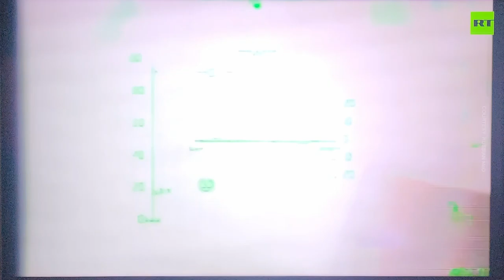Are Democrats building a Illegal Alien Army in the U.S.? Genocide in GAZA!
A recent report that Biden Administration is forcing banks to give illegal immigrants loans and credit card got me wondering. Since the Democrats are paying for their lodging and food what do they need this money for? Also does anyone expect them to pay back these loans?

Right wing radio talk show hosts are calling for the genocide of the Palestinian people. I express my opinion on that.

The Ukraine war is no longer is in the news, wonder why?